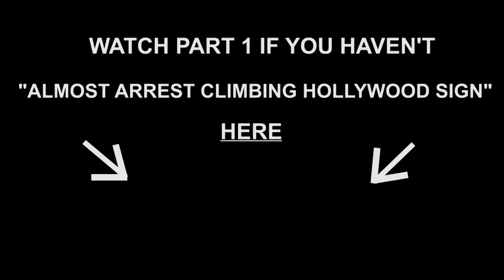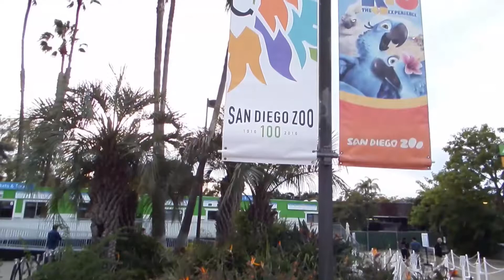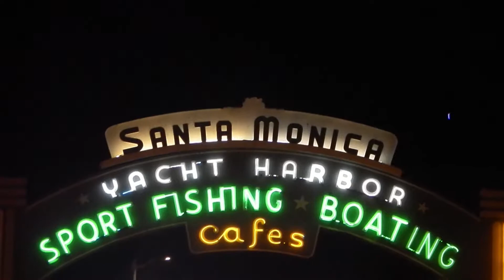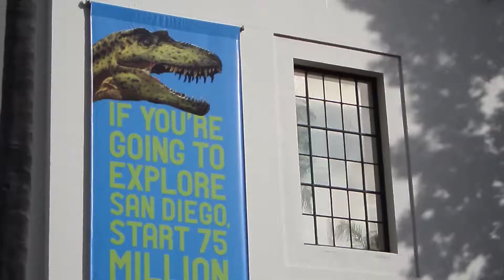SALSA WITH RANDOM GIRLS, SEALS, & SAN DIEGO - California Part 2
Brian Liu is based in NYC and creates a weekly vlog / creative video to entertain and show his daily life living in New York City, and takes you travelling around the world.

if you enjoyed this video. Share if you found it entertaining! Comment and like so that I know what to keep making :)

Q: What gear do I use?
A: Vlog Camera
Microphone for VLOG Camera

4k camera
Lens for 4k camera
WIDE ANGLE LENS

CHEAPEST 4K DRONE
Travel Case for Drone

MY EDITING LAPTOP
My GoPro